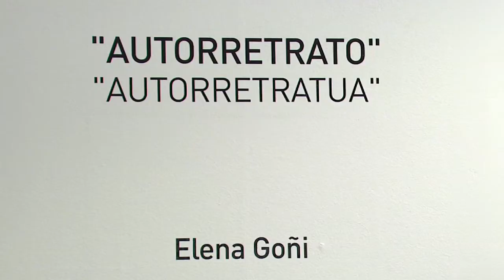Autorretrato. Exposición de obras de Elena Goñi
"Autorretrato":

La percepción que una persona tiene sobre sí misma llevada a imágenes es lo que entiendo como autorretrato. Esto implica, además de la elección de la imagen, la elección de los materiales y la manera de utilizarlos.

En esta exposición se hace patente la incapacidad de ver el rostro directamente, sin espejos, fotos o videos que distorsionan la imagen. La mirada se fija en las partes del cuerpo que están a su alcance y el entorno que lo acoge. El resultado es totalmente subjetivo, íntimo y personal.

La autora, Elena Goñi (Pamplona, 1968), es licenciada en Bellas Artes por la Universidad de Salamanca. A partir de 1997 participa en exposiciones colectivas de ámbito local y nacional, así como en las ferias Arte Santander, Art Salamanca y ARCO. Ha recibido becas como la del Ministerio de Cultura para el Colegio de España en París y premios como el ABC de pintura en 2000.

Su obra está presente en instituciones y colecciones tanto públicas como privadas como el Museo de Navarra, la colección de arte contemporáneo de Prensa Española (Madrid) y la colección de arte contemporáneo del Ayuntamiento de Pamplona. Actualmente expone con las galerías Espacio Marzana (Bilbao) y Utopía Parkway (Madrid).